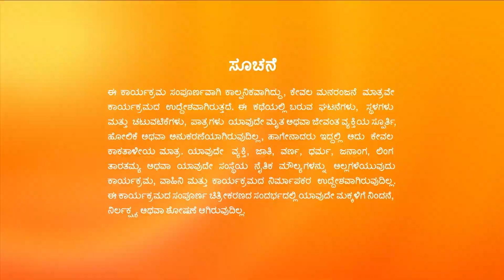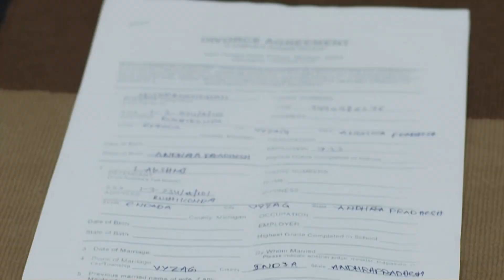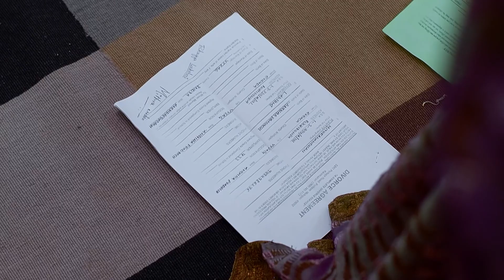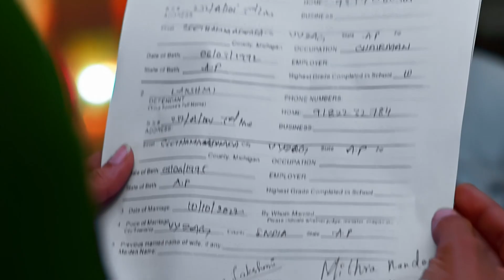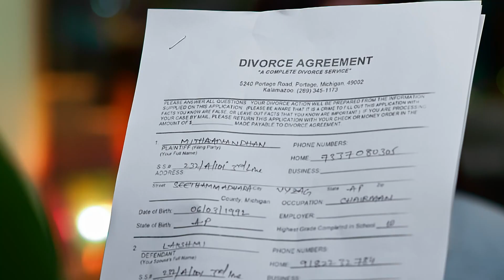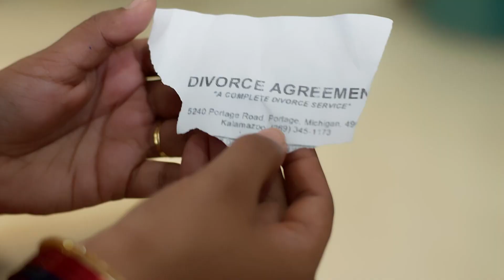Soubhagyavati Bhava Full Ep- 130 - Mithra Nandana, Bhagyalakshmi, Arvinda Malini - Zee Kannada